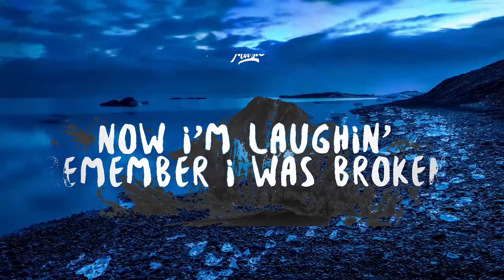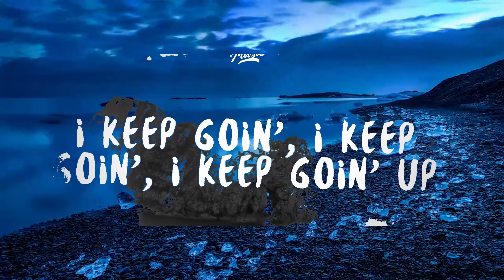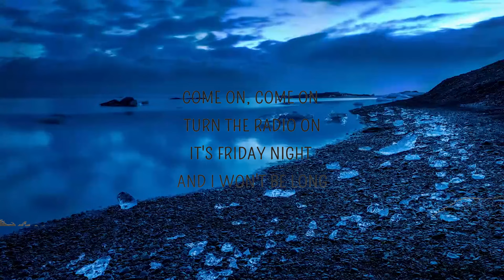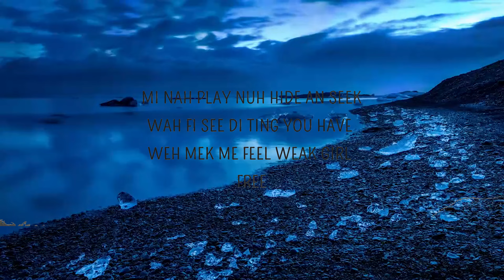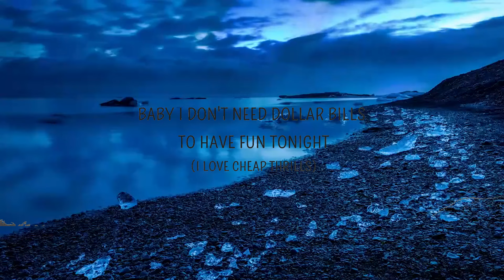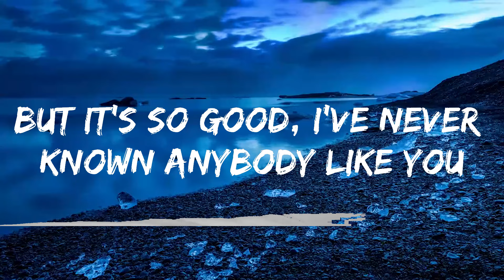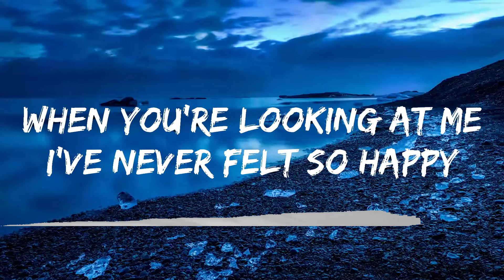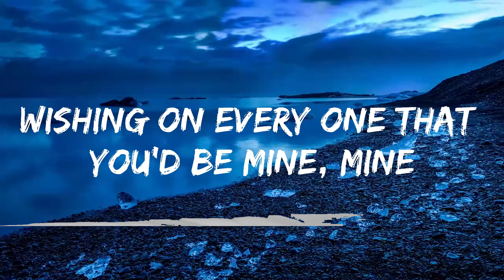Play List || Timbaland - Keep Going Up (Lyrics) ft. Nelly Furtado, Justin Timberlake || Jeremias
♫ Timbaland - Keep Going Up ft. Nelly Furtado, Justin Timberlake

Follow Timbaland

Follow Nelly Furtado

(Lyrics):
[Intro: Justin Timberlake, Timbaland]
I keep goin', I keep goin', I keep goin' up
How you been, young lady?
Does the feelin' still drive you crazy?
Uh, how you been, young lady?
Does the feelin'—

[Verse 1: Nelly Furtado, Timbaland]
I been workin' on my gains lately (Yeah)
I been lovin' myself on the daily (Uh)
Had to cut some people off, they were drainin' (Say what?)
I'm no longer settlin', I'm upgradin', ayy, ayy

[Pre-Chorus: Nelly Furtado, Timbaland]
My new life's much better than the old one
I look around, you're not around (Gone now)
Now I'm laughin', remember I was broken
I look around, you're not around (Gone now, say what?)

[Chorus: Justin Timberlake & Nelly Furtado]

[Verse 2: Justin Timberlake, Timbaland]
I've been addin' commas on my new statements (Say what?)
Yeah, I've been on new energy, it's contagious (Yeah)
I could try to hide it, but can't contain it (Uh)
This life keeps goin' up and I can't explain it (Ayy, what you say, JT?)
I'm a top-notch dresser, one-two stepper (Yeah)
Still got the belt, don't buckle under pressure (Uh)
Champ and still reignin' (Yeah, yeah)
No, I ain't gotta tell you, you heard him sayin' it
But just in case y'all have forgot, you know who you playin' with, oh

[Pre-Chorus: Nelly Furtado, Both, Justin Timberlake]
You look around, I'm still around, yeah
You look around, I'll be around, and I

[Chorus: Justin & Nelly, Justin, Nelly, Timbaland]
I keep goin' up, yeah, hey, ooh
Been goin' up, up
I keep goin' up, yeah, we keep goin' up, ooh
Goin', goin' up, goin', goin' up (Break it down now)

[Outro: Justin, Nelly, Timbaland, Justin & Nelly]
I feel some kind of way, I'm goin' up
I feel some kind of way (Tell me what you're feelin', baby)
I feel some kind of way, I'm goin' up, yeah (Yeah, uh)
And they feel some kind of way
We up